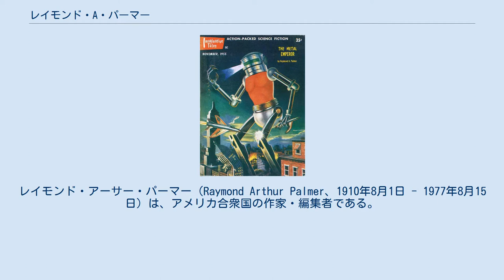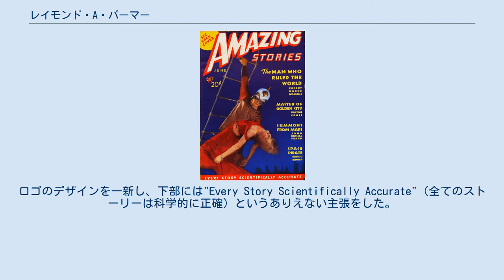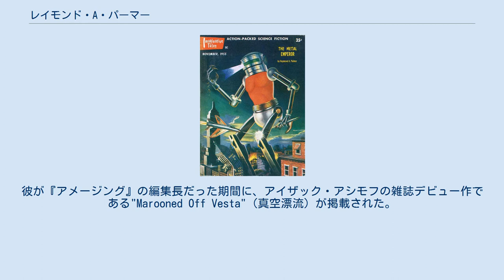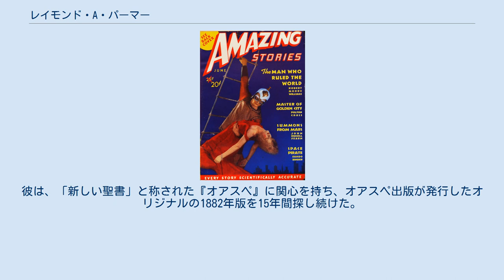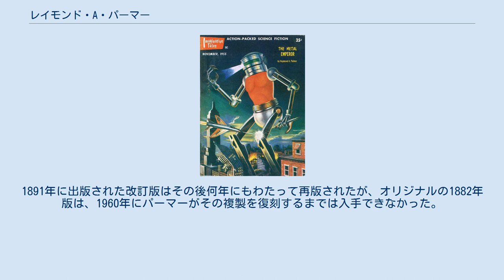レイモンド・A・パーマー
レイモンド・アーサー・パーマー（Raymond Arthur Palmer、1910年8月1日 - 1977年8月15日）は、アメリカ合衆国の作家・編集者である。
1938年から1949年まで『アメージング・ストーリーズ』の編集長を務めたことで最もよく知られている。
その後、1938年から1949年まで超常現象に関する雑誌『フェイト』を出版・編集し、最終的にはアマースト出版やパーマー出版などの自身の出版社を通じて多くの雑誌や書籍を出版した。
『オアスペ』などのスピリチュアル関係の本の出版や復刻も行った。
また、ケネス・アーノルドと共同で執筆したThe Coming of the Saucersなど空飛ぶ円盤に関連した本も数冊出版した。
SFやファンタジーの物語も多数著作しているが。
その多くは別名で発表された。
 ブルース・ラニア・ライトによると、「パーマーは7歳の時にトラックに轢かれて背中を骨折した」という。
背骨の手術に失敗したために成長が阻害され（身長は120センチメートル程度）、猫背になってしまった。
 パーマーはサイエンス・フィクション(SF)に逃避し、貪欲にSFを読んでいた。
1930年5月、ウォルター・デニスとともに、初のSFファンジンである『コメット』を編集した。
 1930年代を通じて、様々なSF雑誌にパーマーの物語が掲載された。
1938年にZiff Davis社で『アメージング・ストーリーズ』を買収すると、編集長のT・オコナー・スローンは辞任し、制作拠点がシカゴに移された。
人気作家ラルフ・ミルン・ファーリーの推薦で、パーマーに編集長の座が与えられた。
1939年、パーマーは『アメイジング・ストーリーズ』の姉妹誌『ファンタスティック・アドベンチャーズ』を創刊し、1953年まで続いた。
 1949年にZiff Davis社が雑誌の制作拠点をシカゴからニューヨークに移転させると、中西部を離れたくなかったパーマーは辞職し、Ziff Davis社の編集者だったカーティス・フラーとともに、クラーク出版社を設立した。
 パーマーが編集長に就任してから最初の『アメージング・ストーリーズ』。
ロゴのデザインを一新し、下部には"Every Story Scientifically Accurate"（全てのストーリーは科学的に正確）というありえない主張をした。
 パーマーの短編小説『ミスター・イエロー・ジャケット』が1951年の『アザー・ワールズ』で表紙を飾った。
 パーマーのSF雑誌に掲載された最後の作品『メタル・エンペラー』は、1955年の『イマジネーティブ・テイルズ』の表紙を飾った。
 編集者として、パーマーは冒険的で動きの速いスペースオペラタイプの物語を好む傾向があった。
彼が『アメージング』の編集長だった期間に、アイザック・アシモフの雑誌デビュー作である"Marooned Off Vesta"（真空漂流）が掲載された。
 また、パーマーは、リチャード・S・シェイヴァーの物語シリーズである「シェイヴァー・ミステリー」を支持していたことでも知られている。
シェイヴァーの物語で語られていたこと（世界は中空の地球に住む先住民によって支配されているなど）をパーマーが真実であると支持したことは、SF界で物議を醸した。
パーマーがシェイヴァーの物語を本当に真実だと信じていたのか、それとも雑誌を売るために物語を利用していただけなのかは不明である。
パーマーは、シェイヴァーの物語のジャンルでの執筆を他の作家に依頼し、ログ・フィリップスなどが応じた。
 パーマーは、Ziff Davis社で働いている間にも自身のSF出版社を開始していた。
Ziff Davis社を辞めて設立したクラーク出版社では、『イマジネーション』や『アザー・ワールズ』などを創刊した。
以降の生涯で『アメージング』ほどの成功を収めた雑誌はなかったが、パーマーは亡くなるまで『スペース・ワールド』誌を発行していた。
 1948年、パーマーとフラーは『フェイト』を共同で創刊した。
これは、占い、フォーティアン現象、死後の人格の生存の信念、予知夢、幽霊、テレパシー、考古学、空飛ぶ円盤の目撃談、未確認動物学、代替医療などの超常現象を扱う雑誌で、多くの読者を獲得した。
 1955年に、パーマーが持ち分をフラーに売却し、カーティス・フラーと妻のメアリーが『フェイト』の全権を握っ...